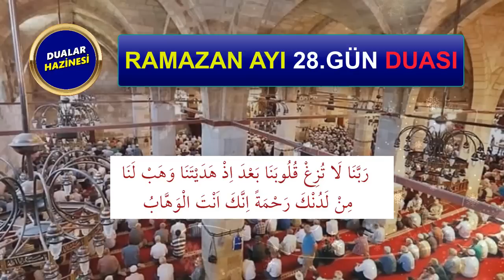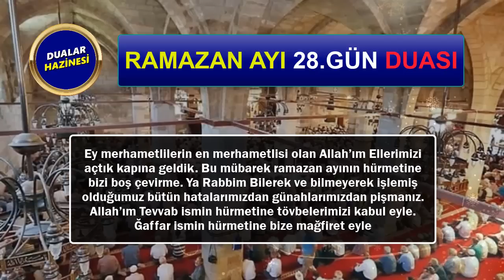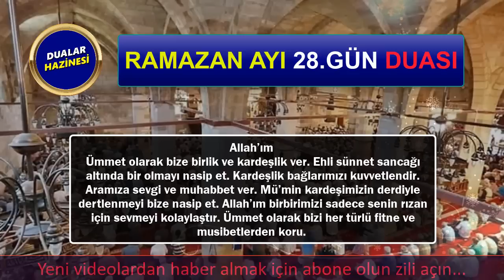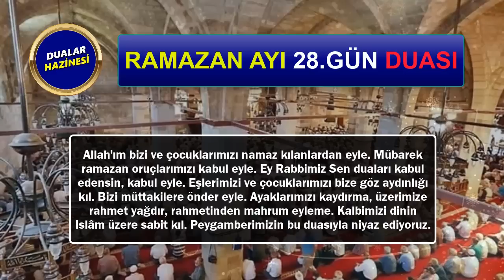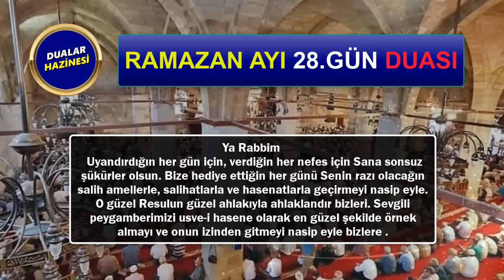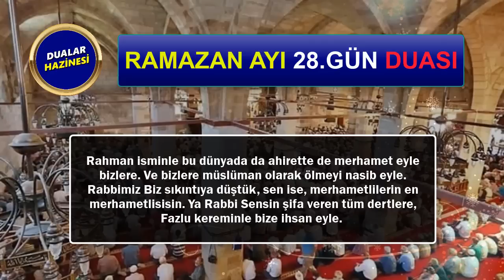RAMAZAN AYI 28. GÜN DUASI DİNLE En Faziletli Dualar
RAMAZAN AYININ 28. GÜN DUASINI DİNLEYELİM
Oynatma Listeleri
GÜNÜN DUASI DİNLE
FAZİLETLİ DUALAR
RUKYE AYETLERİ